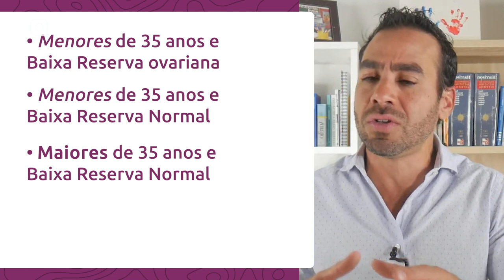O Quê São Mulheres Más-Respondedoras?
Existem nos tratamentos de FIV as pacientes que chamamos de más-respondedoras, que são mulheres que não respondem as estimulações de acordo com sua idade ou sua reserva ovariana. Entenda onde você pode se encaixar no termo que chamamos de "POSEIDON".

Médico Ginecologista
CRM-SP 133.524
RQE 36.340